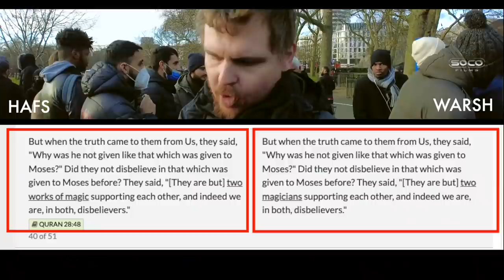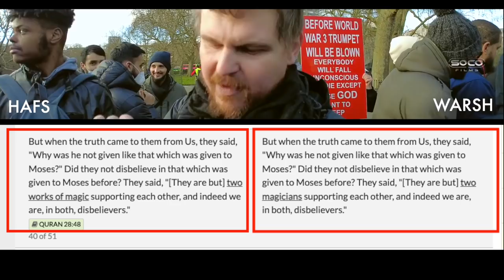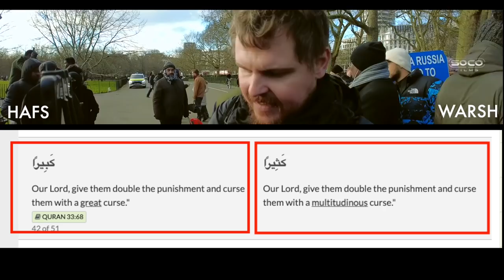Different Arabic Qura'ns (full debate) | Bob | Speakers' Corner debate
::::: Topic Highlights::::::
Post:  @socostudio
:::::::::IF YOU WOULD LIKE TO SUPPORT US ::::::
SOCO Members: